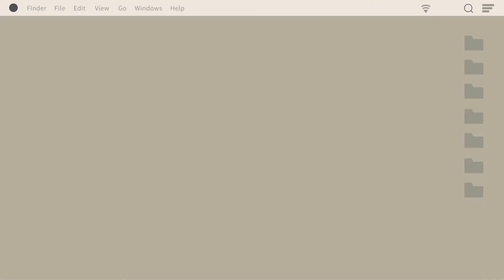5 September 2022